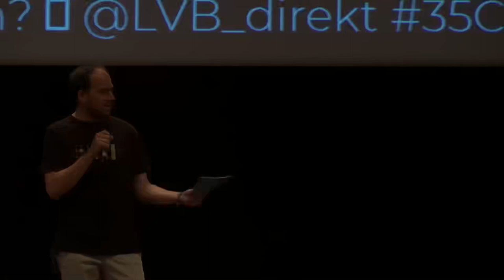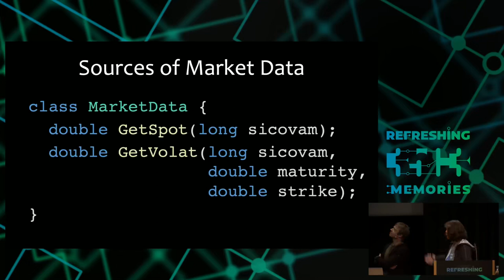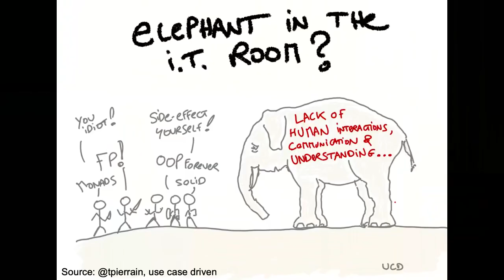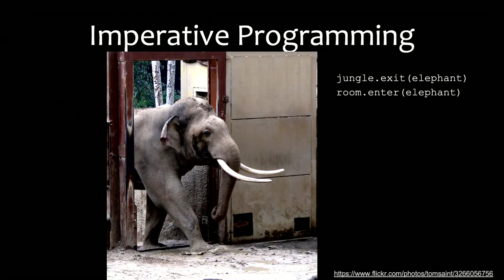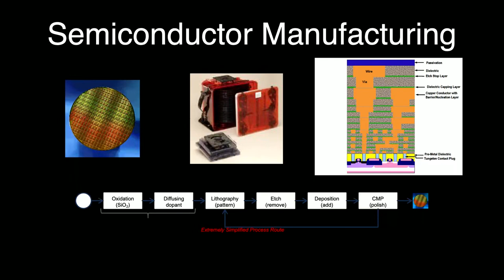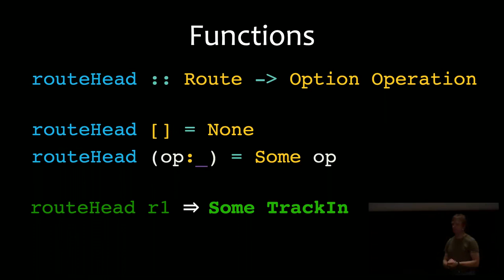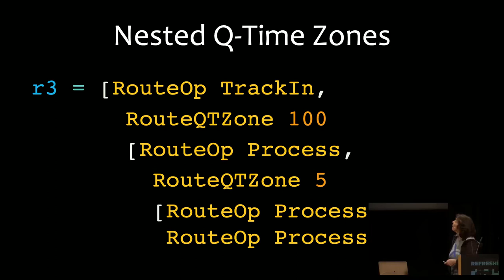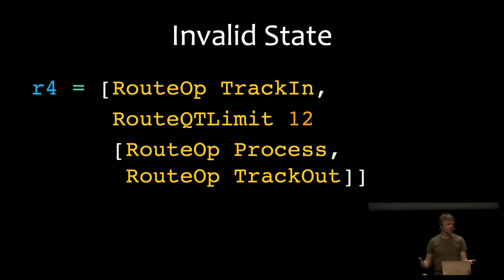35C3 2018 A farewell to soul crushing code traduction francaise